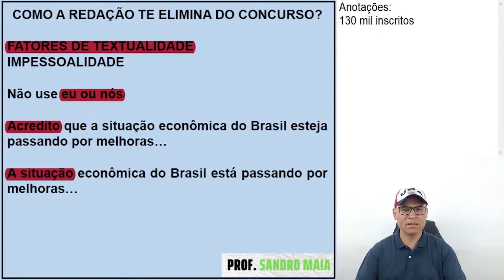SUA REDAÇÃO PODE ATÉ ESTAR BOA, MAS VOCÊ VAI PERDER PONTOS SE NÃO FIZER ISSO!